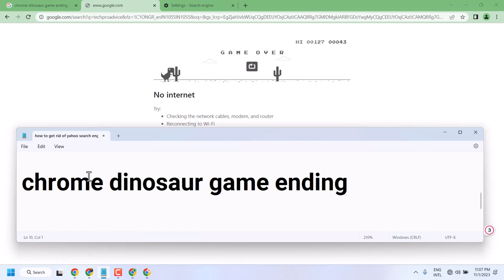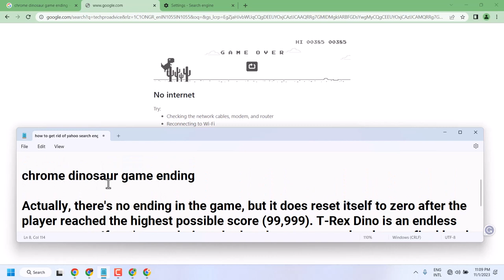chrome dinosaur game ending [solved]